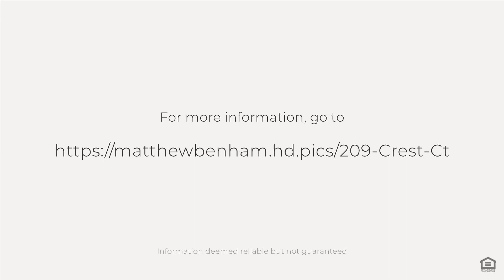209 Crest Ct, Weddington, NC